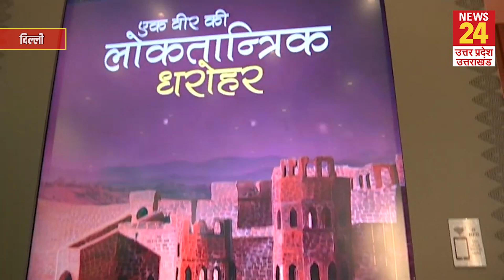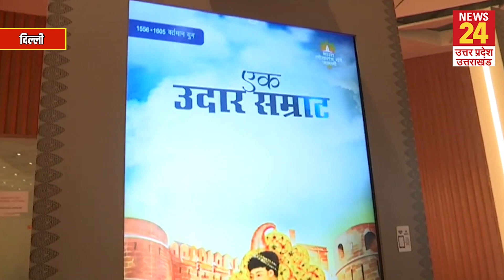G20: भारत मंडपम का मदर ऑफ डेमोक्रेसी, 16 भाषाओं में लोकतंत्र की गाथा लिखते बोलते 26 स्क्रीन पैनल